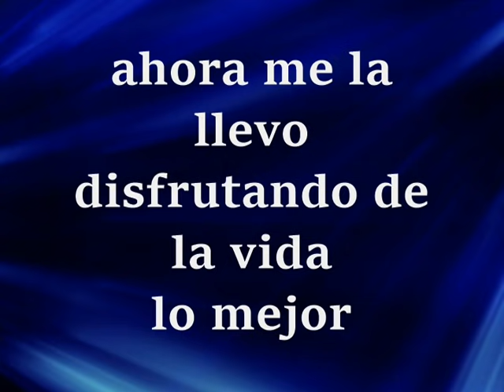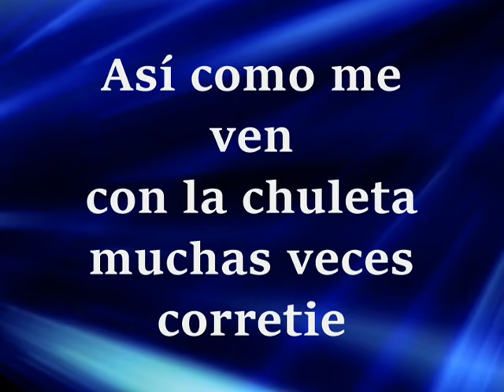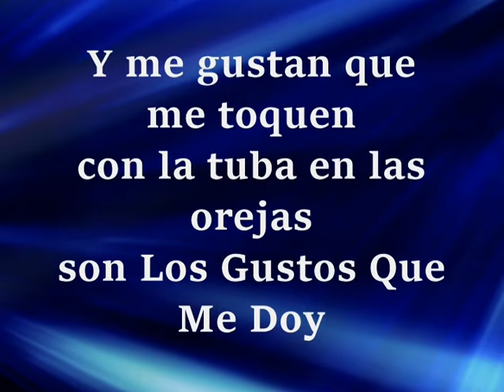Los Gustos Que Me Doy -Letra- Los Recoditos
Hay gente que nomas
se lleva hablando
de mi manera de ser
critican por envidia
o por que de plano
no tienen más que hacer
ahora me la llevo
disfrutando de la vida
lo mejor
y me da risa que pregunten
que el dinero de donde salió...

Así como me ven
con la chuleta
muchas veces corretie
y me sudo la gota gorda
salir adelante en mi niñez
y a diario me pego una peda
a nadie tengo nada que explicar
pues lo vivido y lo comido
es lo único que me voy a llevar...

Y me gustan que me toquen
con la tuba en las orejas
son Los Gustos Que Me Doy
no hay nada mejor
que amanecerse
con unos chirrines
por allá por el malecón
que perrón cuando las morras
te ven y se suben solas
y te sobran de a montón
y me vale lo que digan
si ando loco y si ando arriba